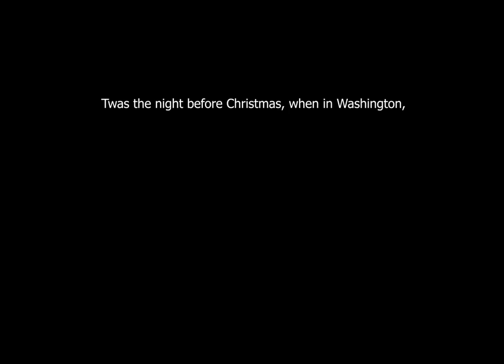(US President, 2020 Democratic Primary) Twas the Night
This is mainly for the Democrats in the USA to watch.